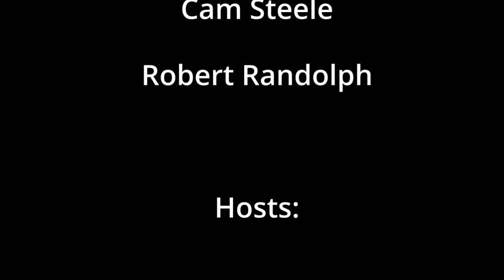Playing Catch Up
This week, Cam and Robert get caught up with each others' crazy lives, and talk cereal, books, music, and more in What's Your Favorite!